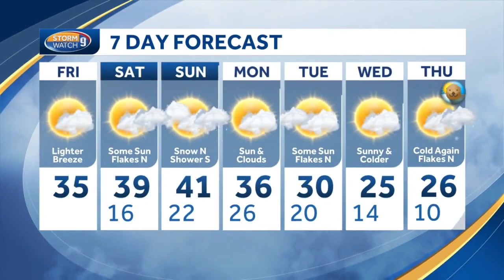Quiet start to weekend; light snow up north Sunday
Kevin Skarupa says it will be much quieter to start the weekend, though a weaker system is being watched for Sunday.